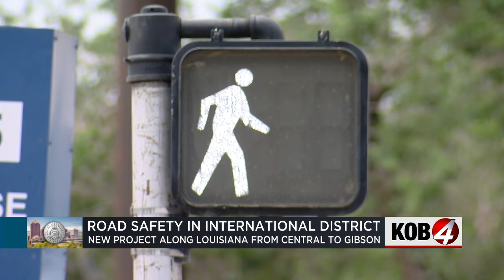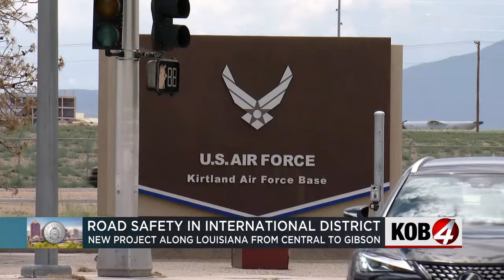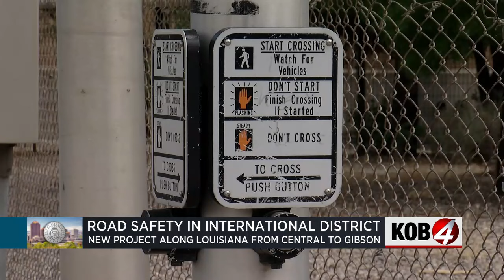Albuquerque plans to add protected bike lanes on Louisiana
The City of Albuquerque has been using crash data to identify some of the most dangerous roads and ways to make them safer. Story